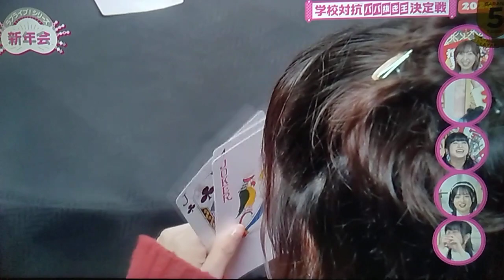FIFA 19 UNSEEN: (EXTENDED VERSION HD) Honoka & Wien in a FIERCE UNO CARD DUEL.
Episode 01 of "FIFA 19: THE UNSEEN", based off all the clips from the last FIFA game for PlayStation 3 and Xbox 360, FIFA 19. Released in September 9th 2018 for PS3, PS4, Xbox One, Xbox 360, PC, and Google Stadia.
In this opening episode, there is a special moment when Honoka Kousaka and Wien Margarete (Icon character from Liella) are battling each other out during the last minutes of a frantic yet funny UNO CARD BATTLE (2024 Version), during 2024 LoveLive Series New Year Meeting. This clip is in extended version and in HD. Honoka eventually won this epic duel with Wien with a decisive card swap, much to a total joy from Honoka, yet dejected for Wien Margarete. Best to be rewatched multiple times. ENJOY!